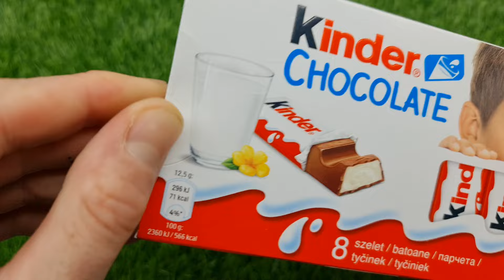Kinder Chocolate Sweet | Oddly Satisfying Video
In love with this ASMR sounds of this Sweet Kinder CHocolate